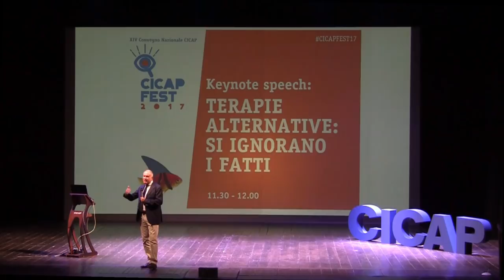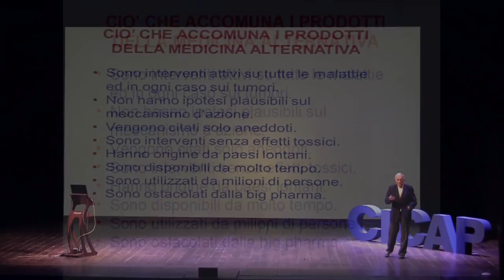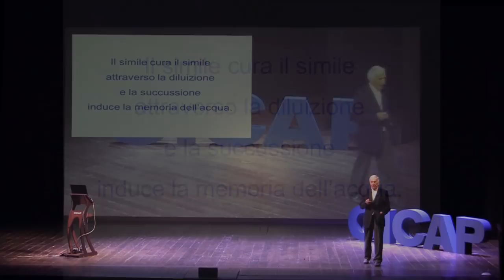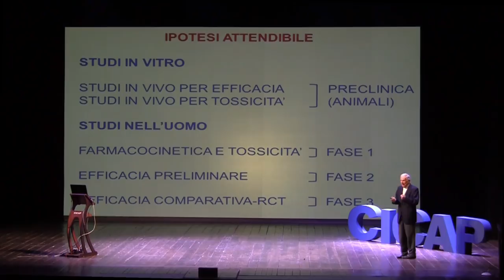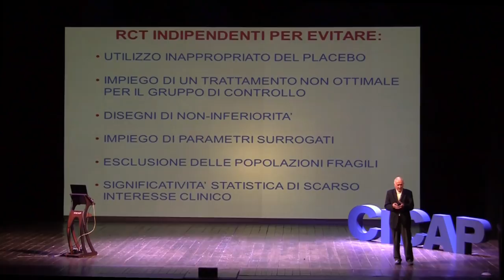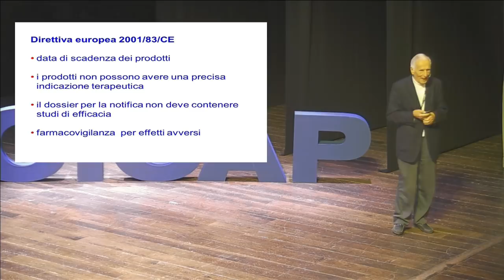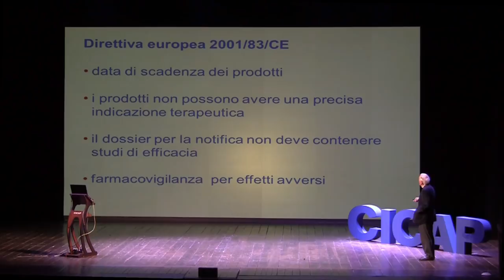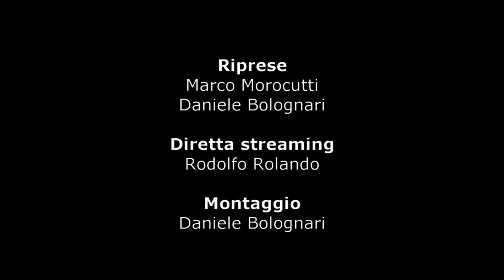Silvio Garattini: "Terapie alternative: si ignorano i fatti" CICAP-FEST 2017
Silvio Garattini - Farmacologo, Direttore IRCCS Istituto di ricerche Farmacologiche "Mario Negri" Milano, Socio Onorario CICAP.
"Terapie alternative" CICAP-FEST 2017.
Cesena 29/09/2017 Teatro Bonci
Riprese:
Marco Morocutti
Daniele Bolognari
Diretta streaming:
Rodolfo Rolando
Montaggio:
Daniele Bolognari